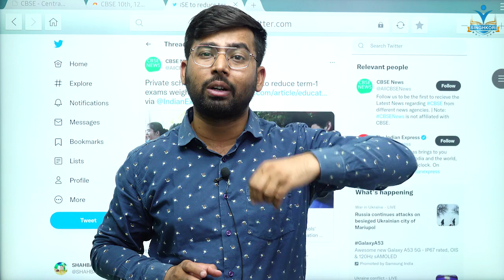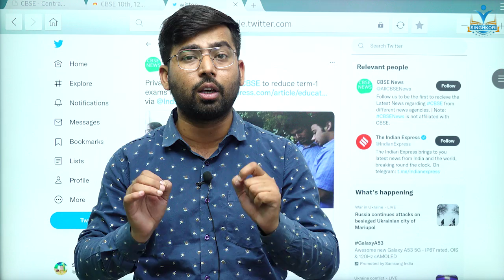CBSE Term 1 Result | CBSE Latest News | Official Update Regarding Term 1 & Term 2 Weightage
Singhkori Team WhatsApp - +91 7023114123
(Send Your Name, Class, City)